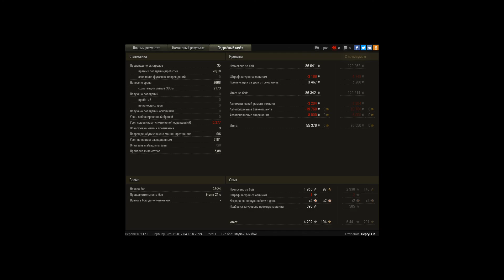Наверно лучший мой бой на тайп 62 )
Не Рекордный по урону, но не плохой в целом бой ) и неадекваты союзники )